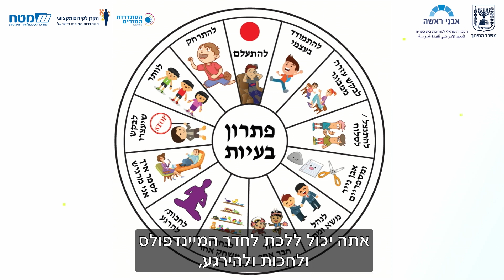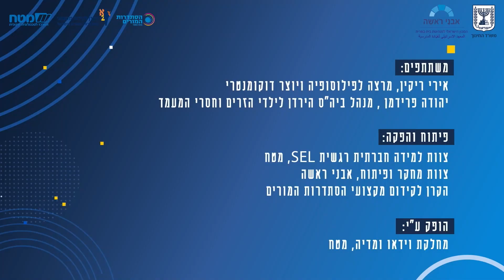יהודה פרידמן- מנהלים SEL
העיתונאי אירי ריקין בשיחה אישית עם המנהל יהודה פרידמן על למידה חברתית רגשית בדגש על טיפוח ניהול עצמי. סרטון מאת מטח, הקרן לקידום מקצועי בהסתדרות המורים ואבני ראשה.